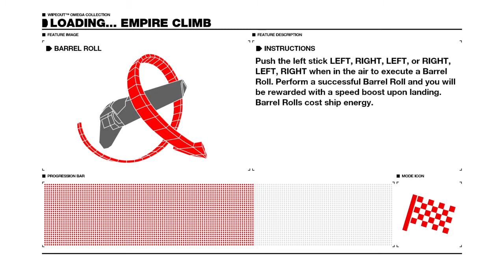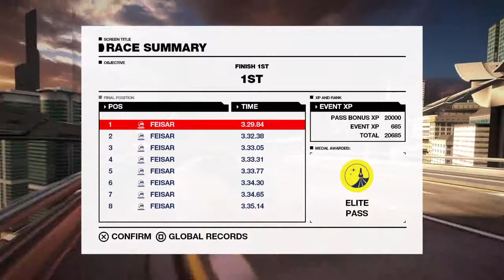WIPEOUT™ OMEGA COLLECTION: 2048 Campaign Event 1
How i have waited for this since beginning of the year... Beautiful, fast, frenctic gameplay, just like i remembered! :)